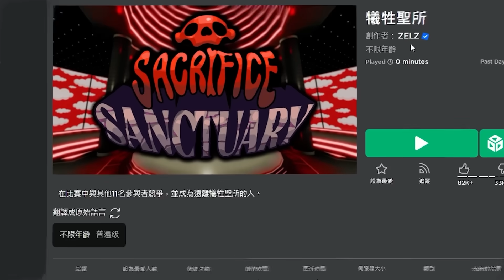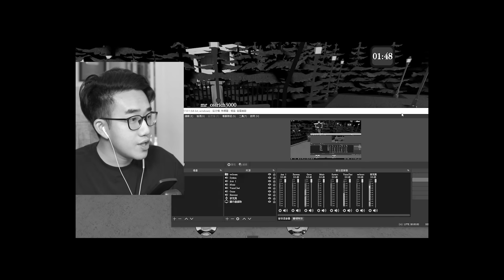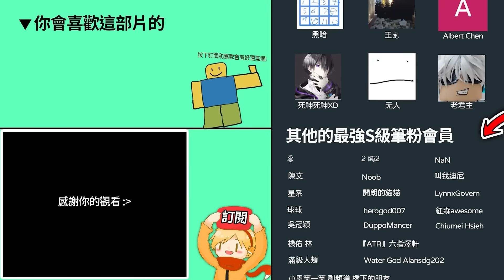ROBLOX 犧牲聖所！我遇到「史上最壞的外掛」強迫我和朋友要互相傷害！我可以打敗開外掛的培根頭女生嗎?!【Sacrifice Sanctuary - 有感筆電】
今天我和鴕鳥來到Roblox的《犧牲聖所》，我們必須和其他10位玩家競爭、進行各種比賽，因為失敗的人就會被殺死！

▶更多超讚的影片：
ROBLOX 高達69%負評「超坑爹」的整人遊戲！怎麼玩都會死！我可以不崩潰全破關嗎?!【Way to School in Ohio 등교길 - 有感筆電】

ROBLOX 緊急漢堡！我在德國成為五星級通緝的最強罪犯！警察能抓得到我嗎!? (搶銀行+珠寶店)【Emergency Hamburg - 有感筆電】

ROBLOX 大挑戰！我可以笑著玩Doors到100扇門嗎?! 嗆別人noob新手，然後自己先死掉😂【有感筆電 / 加Discord伺服器給我挑戰】

ROBLOX IQ測試跑酷！全部答對的就是天才！我的智商到底有多高呢?!【IQ Test Obby - 有感筆電】

ROBLOX 搶旗戰爭！偷挖一個地道不被發現！買下最強的黑洞槍+光劍可以1個打10個嗎!?😼【Flag Wars - 有感筆電】

ROBLOX 收集身體！我的身體被偷走了！我買下刀+發現2個秘密區域，可以奪回身體嗎?!【Collect The Body - 有感筆電】

ROBLOX 校外教學Z！我的老師變成殭屍了！我可以活下來+拯救全世界嗎!? (破最終大魔王的真結局)【Field Trip Z - 有感筆電】

ROBLOX 長大模擬器！體驗從5歲的富二代小孩，成長到19歲的大人！我可以考過汽車駕照、甚至上大學嗎!?【成長 Growing Up - 有感筆電】

ROBLOX ZO武士！30個觀眾追殺我一個人！我「最強武士」可以活下來嗎!? (不小心騙了培根頭😂)【ZO ぞ SAMURAI - 有感筆電】

ROBLOX 積木生存！我用「超大核彈」可以打死我朋友嗎!? 殺得比較多就贏1000 robux！【Jenga - 有感筆電】

ROBLOX大挑戰！觀眾叫我在Doors搞死隊友！我刪掉Roblox好友，他們會大崩潰嗎!?😳 床戰1v1贏了送你Kit角色！【有感筆電 - 加Discord伺服器給我挑戰】

ROBLOX 跑酷能力排名戰！測出你是全世界第幾名！我要打贏這全球第4名的神人！【Obby Royale - 有感筆電】

ROBLOX 貝瑞的監獄逃脫！這胖警察的屁是世界第一毒氣！我困難模式可以成功逃出嗎!?【BARRY'S PRISON RUN! - 有感筆電】

ROBLOX 畫畫比賽！我「台灣畢卡索」的曠世巨作可以拿到5分嗎!? (贏家拿1000 robux)【Speed Draw - 有感筆電】

ROBLOX Doors！帶我的「新手」朋友全破100扇門！他死掉我也必須去死！ (一日保鑣)【門 - 有感筆電】

ROBLOX 微笑感染！碰到白色的病毒就會變殭屍！我買槍可以活下來嗎!?【Infectious Smile - 有感筆電】

ROBLOX 楓葉醫院！這絕對是一間最瘋狂的醫院！我體驗了懷孕+癌症..🤯【Maple Hospital - 有感筆電】

ROBLOX Doors更新！我直接用十字架鎖住了各種不同的怪物！我可以全破100關嗎!?😱 (骷髏頭鑰匙的秘密房間)【門 - 有感筆電】

▶我目前使用的筆電💻：技嘉 AORUS 17X